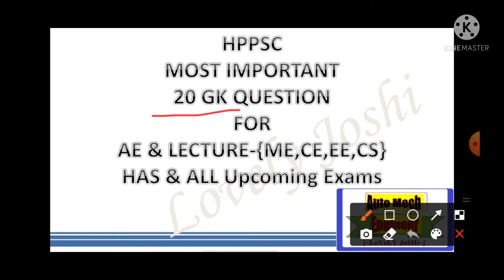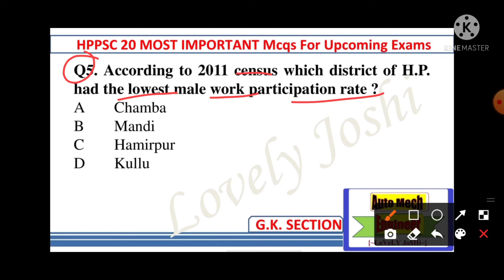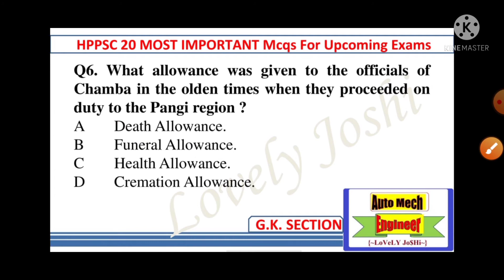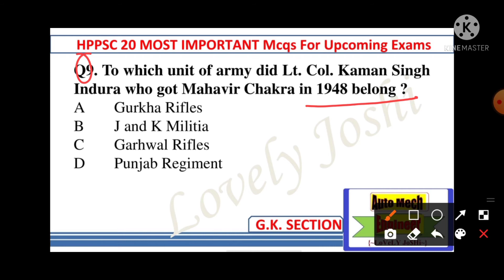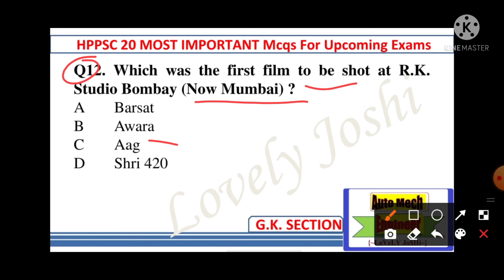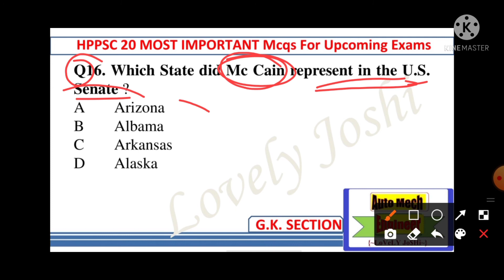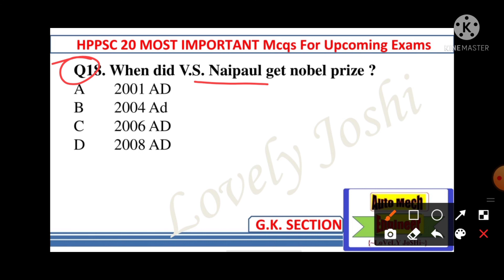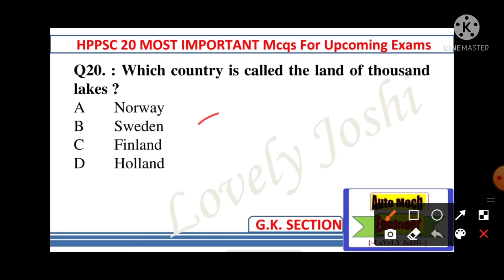HPPSC 20 Most Important MCQs Part:- 08